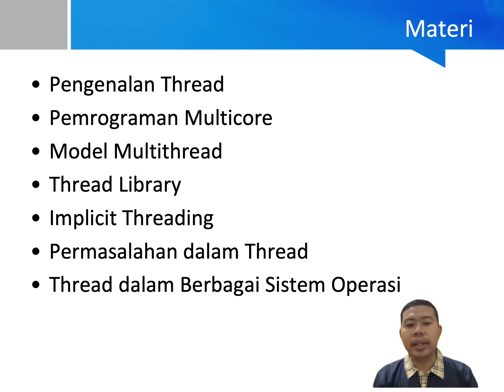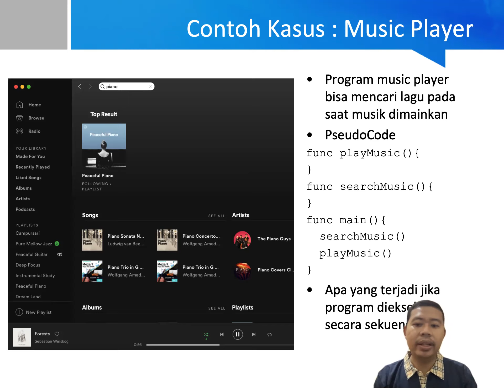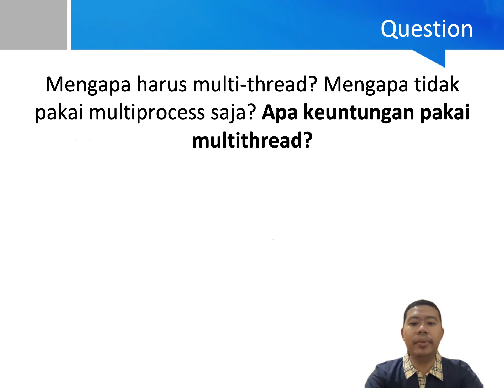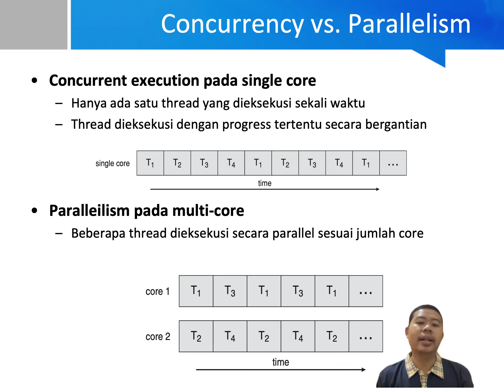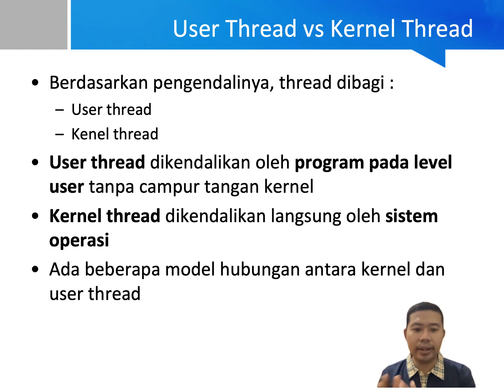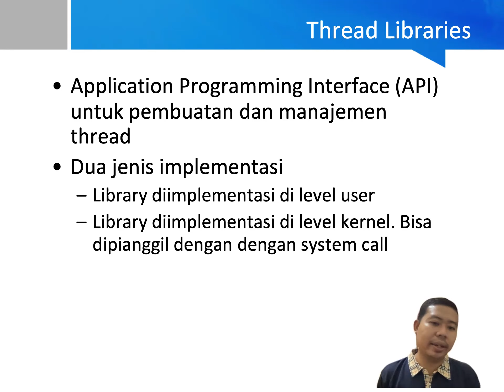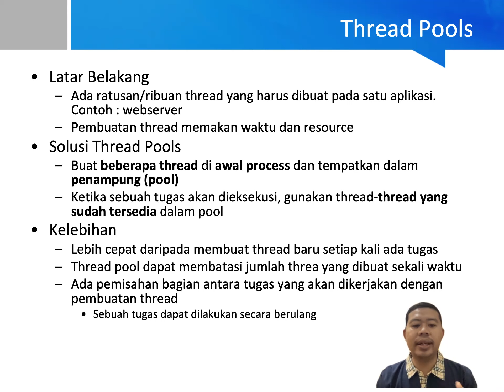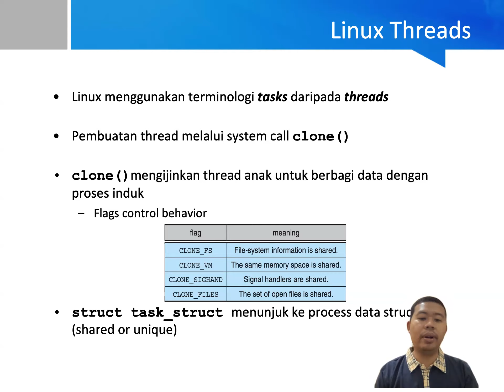Pert 4 : Thread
Pada video ini kita akan membahas mengenai Thread dan bagaimana sistem operasi melakukan pengelolaan terhadap Thread. Beberapa topik yang dibahas pada video ini antara lain :

1. Konsep Thread
2. Model Multithreading
3. Pemrograman Multicore
4. Tantangan dalam Pengelolaan Thread
5. Implicit Threading